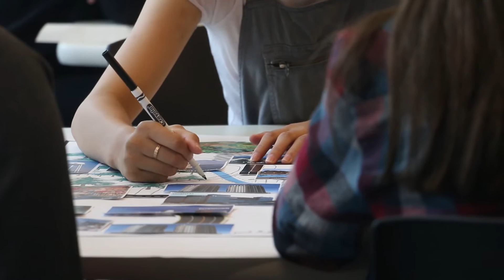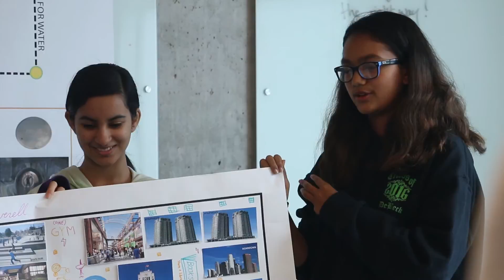COMMUNITY BUILDERS: Urban Systems Workshop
Our Community Builders camp participated in a hands-on city planning workshop led by one of our supporters, Urban Systems.

Community Builders is one of our specialty camp programs for high school girls who are passionate about Science, Technology, and Engineering as a Helping Profession. In this Maker Camp, we focus on solving real world problems for real world communities.

Geering Up is a proud network member of Actua:

Actua provides training, resources and support to its national network of members located at universities and colleges across Canada in the delivery of science, technology, engineering and mathematics (STEM) education outreach programming. Each year, these members engage over 225,000 youth in 500 communities nationwide.